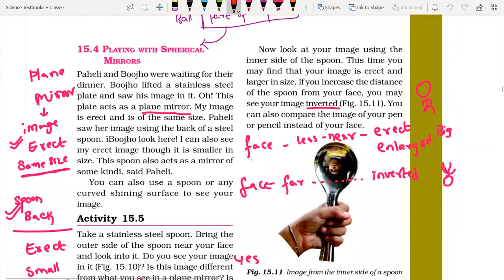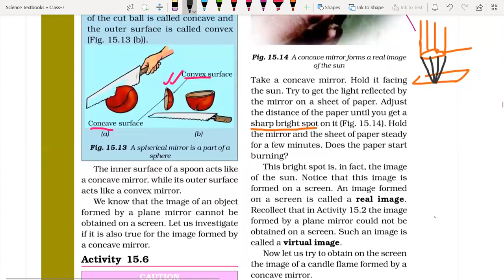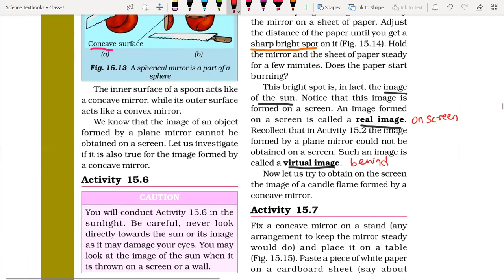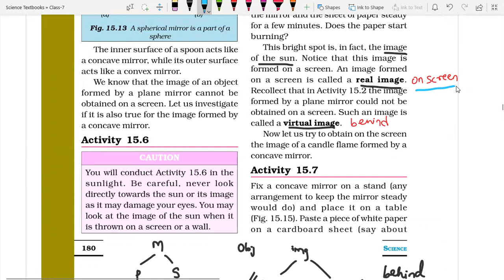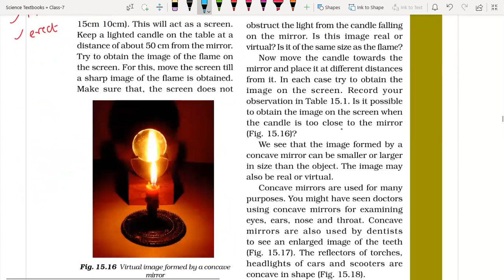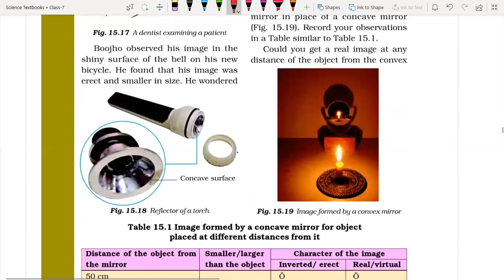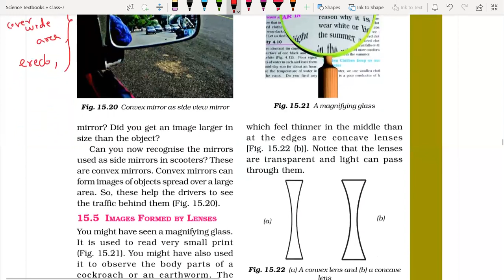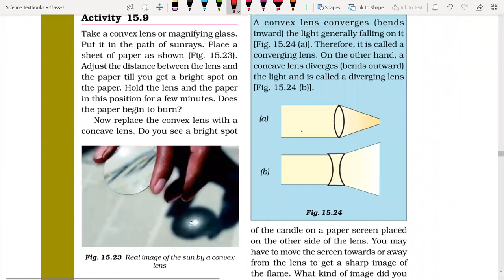Class 7 Light Chapter In Telugu - Part - 4/6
Class 6 Light Shadows and Reflection Chapter In Telugu - Part - 1/4

Class 6 Light Shadows and Reflection Chapter In Telugu - Part - 2/4